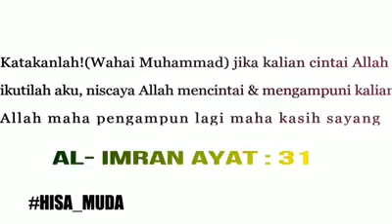Jawaban cerdas santri Aceh untuk Wahabi